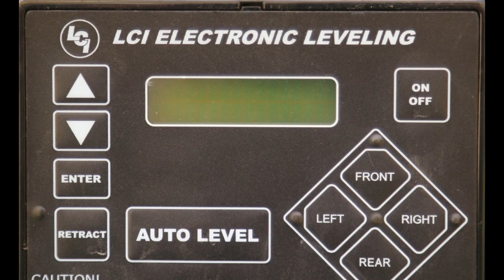2018 Keystone Sprinter 269fwrls - Sold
2018 Keystone Sprinter 269fwrls for sale.

Furnace - 35,000 BTU
Air conditioning - 15,000 BTU
2nd air conditioner prep
Walk around queen bed with large storage area below
Large wardrobe with sliding mirror doors
Porcelain toilet
One piece shower with seat
Skylight above shower
Refrigerator - 8 cu ft, A/C / Propane
Stove / Oven - Propane (3 burner)
Double basin stainless steel kitchen sink
Solid surface kitchen counter
Flat screen TV mounted on swing arm
Sound bar
Electric fireplace
Electric awning with lights and speakers
LED lights throughout
(2) 30 pound propane tanks
Auto leveling jacks
Washer / Dryer prep
Walk on roof with ladder

Upgrades:
Replaced the factory tires
Furrion rear view camera
Wi-Fi extender
(4) 6 volt batteries
2000 watt inverter with remote power switch
Maxx Air Vent Covers (Able to keep vents open when raining)
Shower head/sprayer
Fridge and furnace bugs screens

Width 8 ft 4 in

RV also has “Max turn technology” meaning the front cap has rounded corners and the PIN is out further. I pull with a standard size truck box and a “fixed” hitch (not a slider) and have no issues with turning or backing up.

Camper is in excellent shape, de-winterized and ready to go.

We appreciate you tagging along on our Alaskan adventure.

Some interesting things you might see on the channel are, black bear family visiting the house for a quick bite, baby chickens hatching, generator repair or the property that we bought and moved to in Alaska!

Alaskan one-of-a-kind apparel and gifts.

- Touch of Alaska